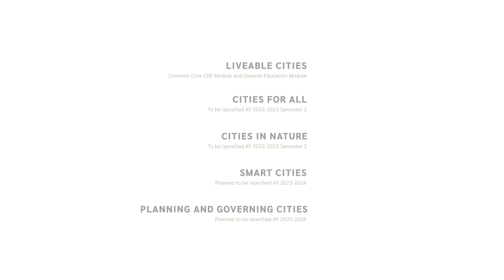What is the NUS Minor in Cities?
Stemming from the imperative to train students to understanding how cities can be made liveable amidst increasing urbanisation, NUS Cities plans to launch a Minor in Cities. The Minor in Cities will provide greater insight and analysis into the components of a liveable city.

It will provide a holistic and comprehensive lens in which students may understand how complex cities are, and that systems thinking is needed to resolve urban challenges, leading to integrated systems solutions that will attain liveability goals. The planned Minor in Cities will be largely case based with teaching being conducted by a mix of practitioners and academics.

To obtain a Minor in Cities, students will take NUS Cities' flagship Liveable Cities course in addition to four modules:

CDE2502 Cities for All*
CDE2503 Cities in Nature*
CDE2504 Smart Cities**
CDE2505 Planning and Governing Cities**

*Elective launched in January 2023
**To be launched for a pilot run in August 2023